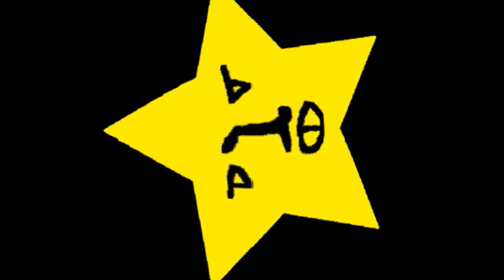Djadcom - acidcom2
) ... djadcom